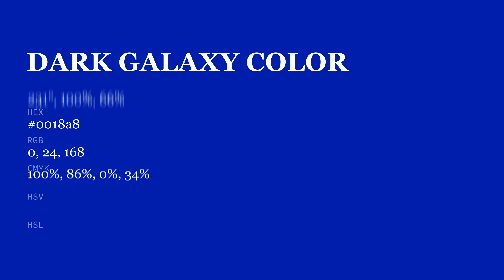What color is Dark Galaxy ? 0018a8 hex color - Blue color - Warm color 0018a8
Hex 0018a8 Color Code is also known as Dark Galaxy color.